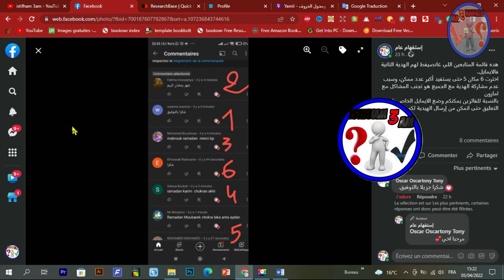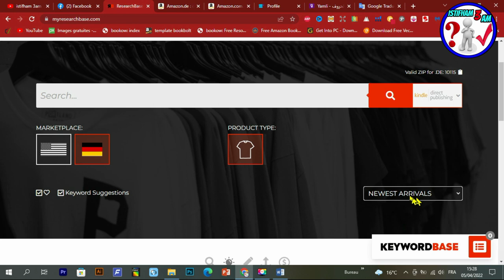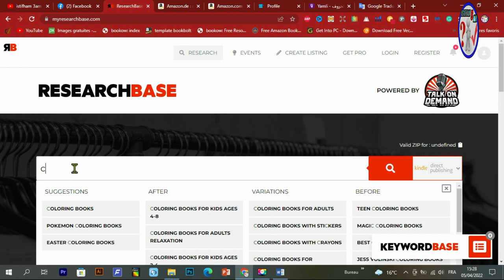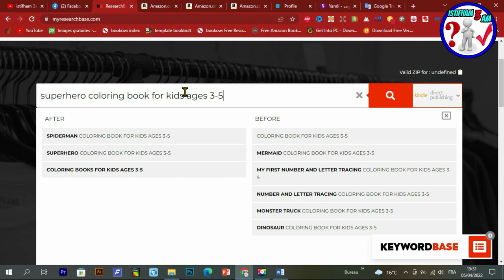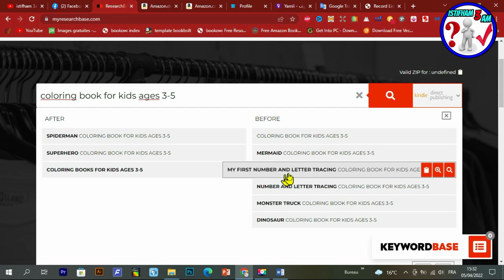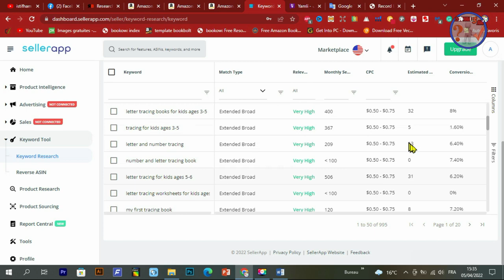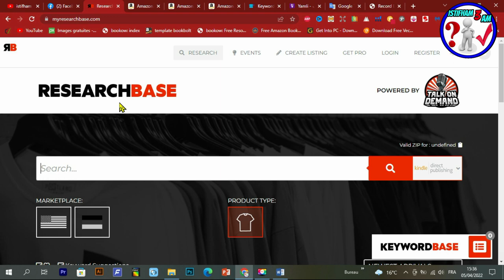موقع رائع لإيجاد نيشات مربحة وكلمات مفتاحية مستهدفة ومركزة لتحقيق المزيد من المبيعات.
في هذا  الدرس شرحت فيه خطتي التي أتبعها في أمازون كيندل (AMAZON KDP) للبحث عن نيشات مربحة وكلمات مفتاحية مستهدفة ومركزة للوصول لجمهور اكبر وتحقيق المزيد من المبيعات.
رابط الموقع في الشرح:
رابط المحتوى المجاني :
Creative Fabrica Subscription (1 $) 😍😍:
- للاشتراك في موقع Bookbolt والحصول على خصم %20
كود الخصم: Shop2020
رابط التسجيل في Helium10 :
خصم 10٪ على كل شهر من الهليوم 10:
خصم 50٪ على الشهر الأول من الهليوم 10:
رابط الإمتداد (extenssion):
رابط التخفيض لبرنامج Vexels:
▪ رابط التسجيل في بنك بايير :
 شرح مفصل